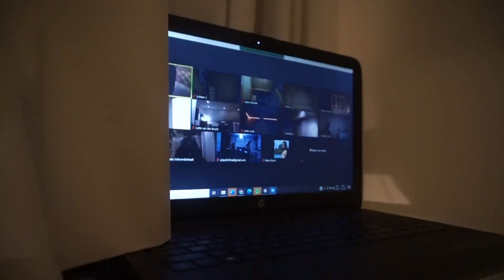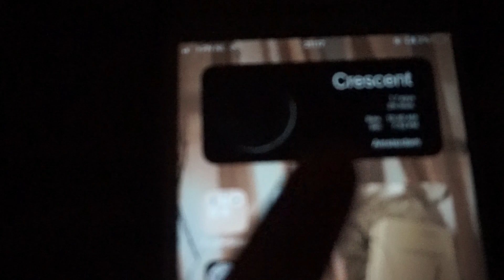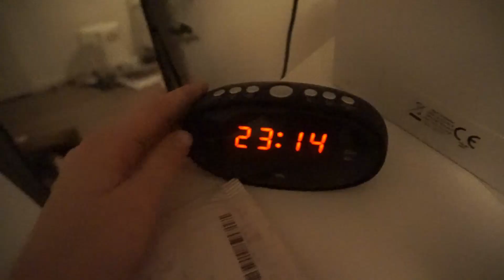AVOND ROUTINE IN LOCKDOWN✩ Lydia Elisabeth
Hii lieve mensen,
vandaag weer een kijkje in mijn leven! Eigenlijk helemaal niks bijzonders deze avond maar we houden het realistisch! Hopelijk vinden jullie het een beetje leuk om te zien, laat het vooral weten!
xxx

|| ABOUT ME ||
Mijn naam is Lydia Elisabeth van beek en ben momenteel 14 jaar. M'n hobby's zijn dansen, netflixen, met vriendinnen afspreken en shoppen! Ik ben net met dit kanaal begonnen dus alles is nog een beetje nieuw voor mij.
Lieffs!

|| FILMING & EDITING ||
camera: sony a5000
statief: hama star 62
editprogamma: davinci resolve 16